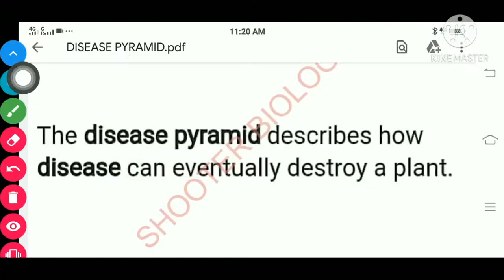Disease pyramid | B.Sc.-3rd | Botany | Notes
👉🏻Symptoms of viral , bacterial and fungal disease in plants | B.Sc.3rd | Botany | Notes

PlantDisease|ClassificationDiseaseBSc3Botany